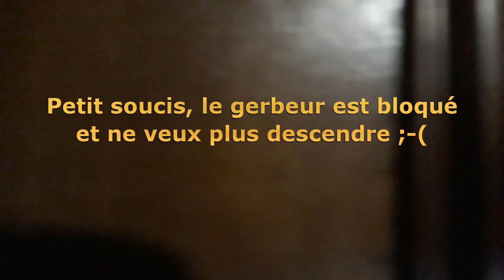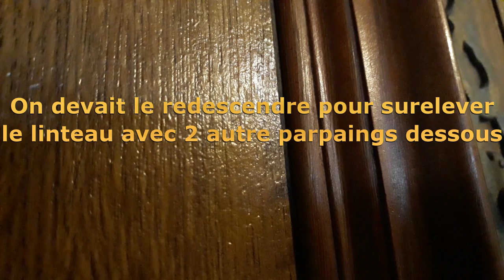Kroazhent #075 - JDB fin S05/2022 (Reprise refend en pierre au dessus de l'ouverture du RDC)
2ème partie du Journal De Bord de la semaine écoulée.
Après l'ouverture du R+1 dans le refend en pierre, les maçons compagnon tailleur de pierre s'attaquent à l'ouverture du RDC... opération qui se révèlera vite beaucoup plus lourde que prévue.
Philippe & Orianne